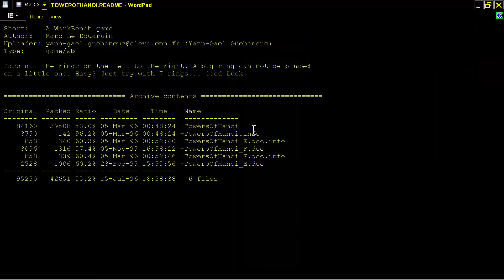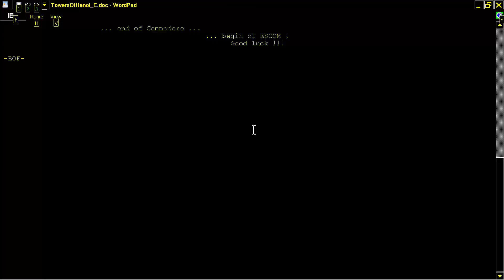AMIGA TOWERS OF HANOI TOWER By Mavati Marc Le Douarain v1 99 In Aminet CD Games GTI Schatztruhe 2000